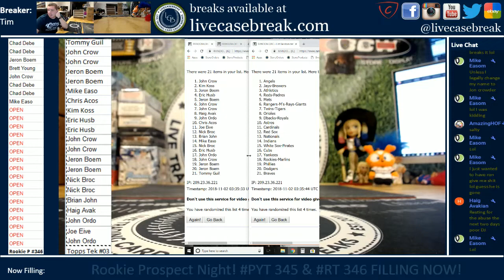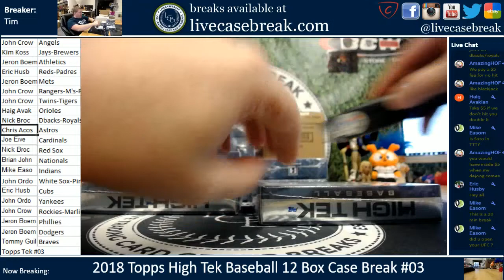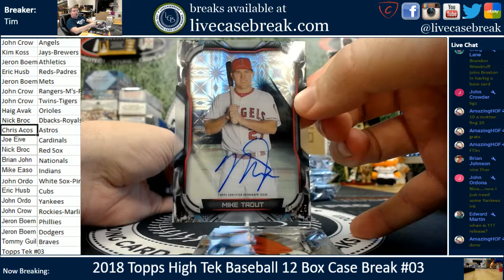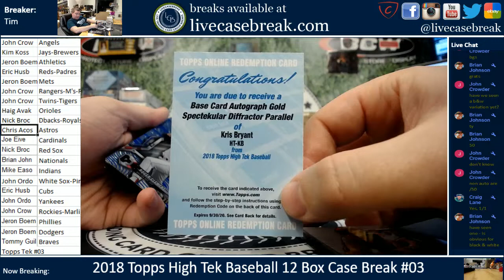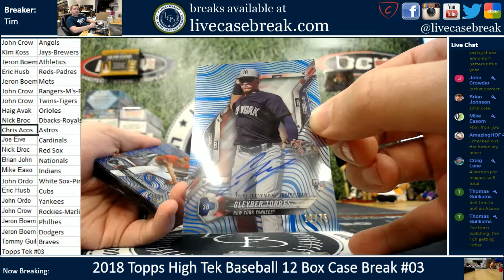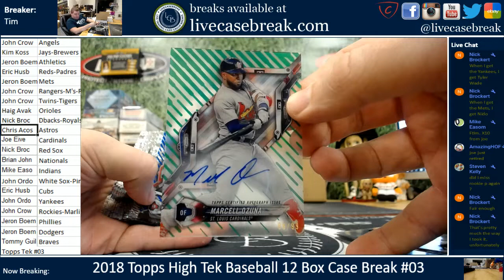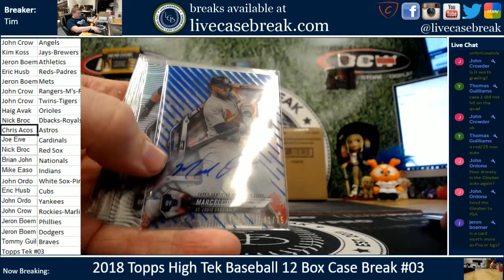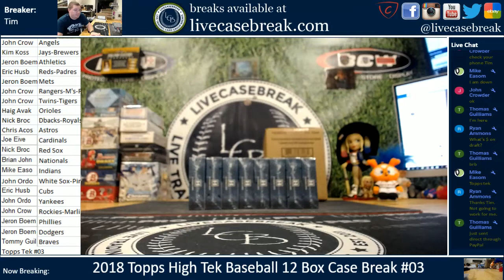2018 Bowman High Tek Baseball 12 Box Case Break #03